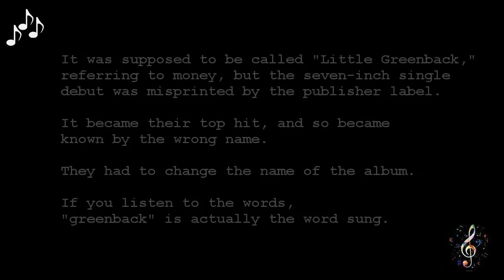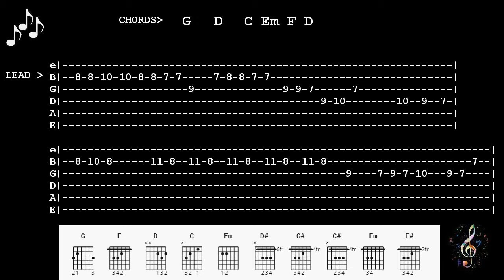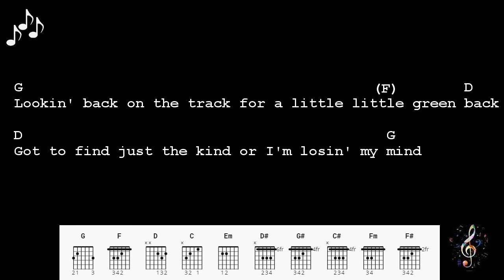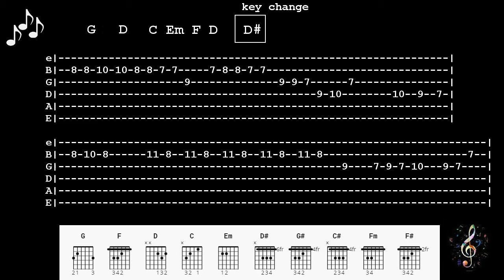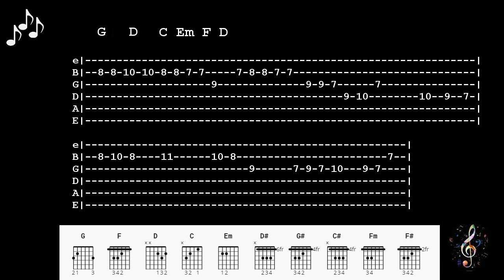Little Green Bag by George Baker Selection - Guitar Chords and Lyrics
Little Green Bag by George Baker Selection

Little Green Bag / Little Greenback  :
This song was supposed to be called "Little Greenback,"
referring to money, but the seven-inch single
debut was misprinted by the publisher label.

It became their top hit, and so became
known by the wrong name.

They had to change the name of the album.

If you listen to the words,
"greenback" is actually the word sung.